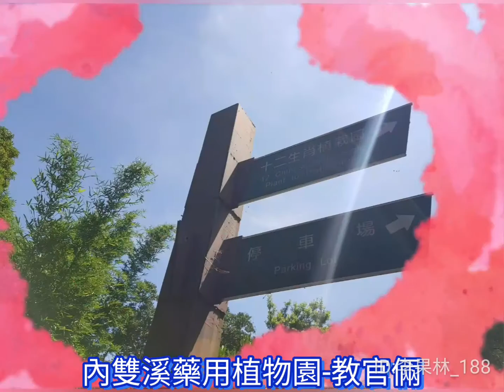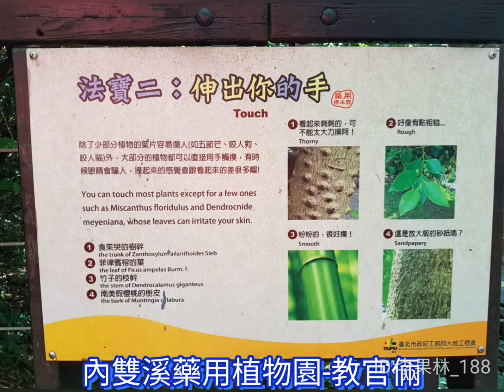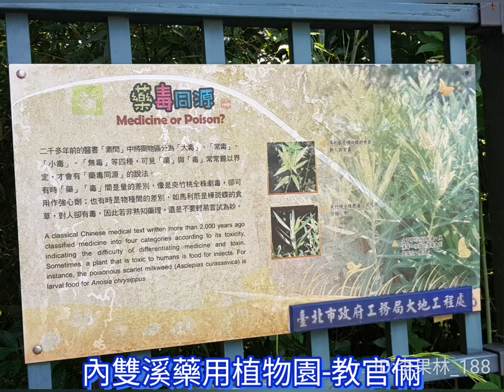內雙溪藥用植物園一教官倆